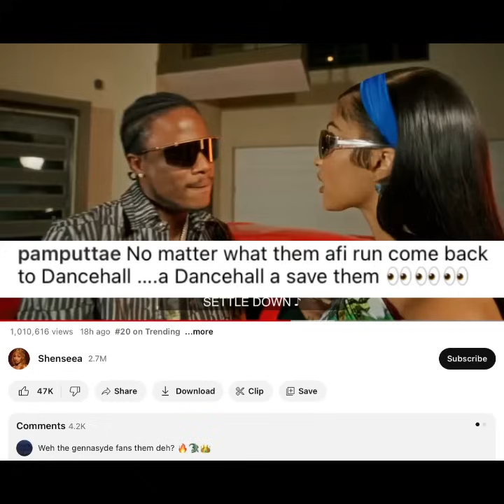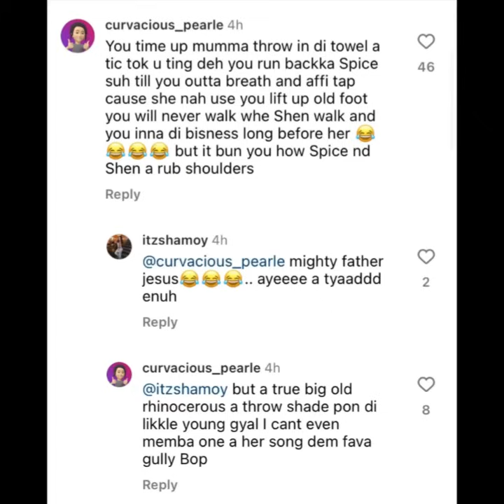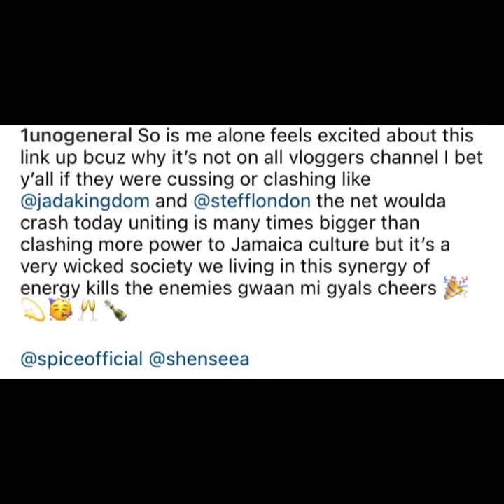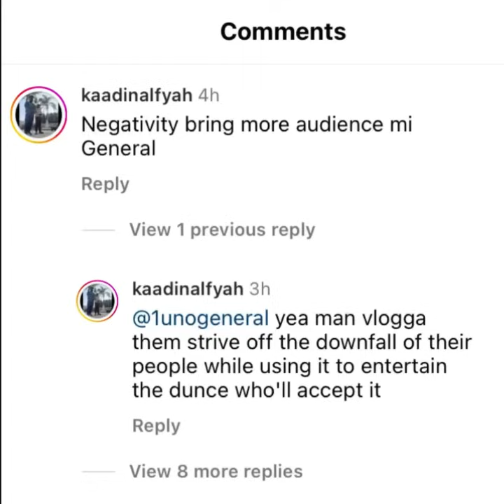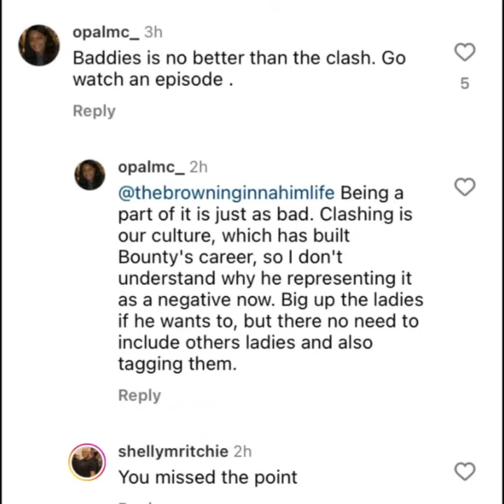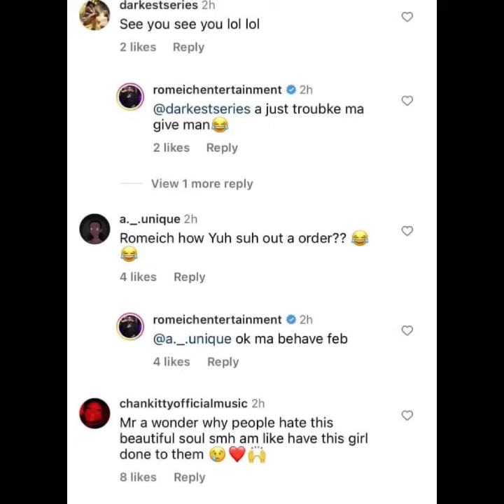Pamputtae Dis Shenseea Spice ? Bounty Killer Unite Stefflon Don Jada Kingdom ! Cheese Ivany Chrisean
(Breaking News) Pamputtae Diss Shenseea ? Bounty Killer Want Stefflon Don Jada Kingdom Unite After SeeingSpice Shenseea On Baddies ! Cheese Ivany Are Now Cast Members Of Baddies Caribbean And Reacts To Chrisean Rock Tattoo Blue Face On Her cheek